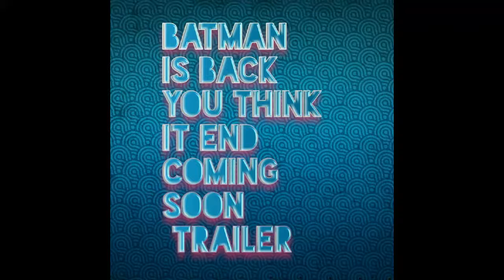Batman Trailer 1